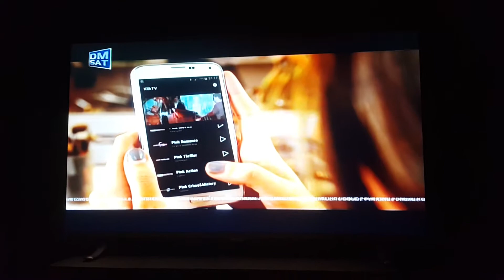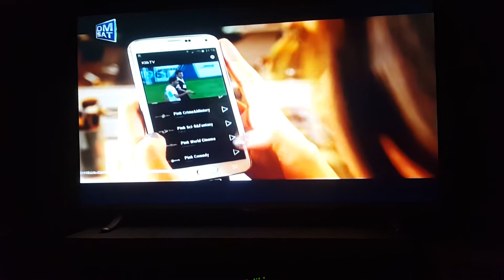dm sat marketing